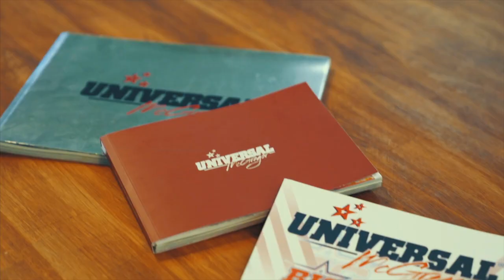Mejor marca nutrición deportiva premios A Tu Salud 2022 BIG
Hoy, 8 años de trabajo y dedicación se han materializado en el premio a la MEJOR MARCA DE NUTRICION DEPORTIVA 2022 de los premios anuales al sector medico/farmaceutico y salud, ATUSALUD.

Estos galardones, han estado presididos este año por la Ministra de Sanidad Dña. Carolina Darias y por D. Enrique Ruiz Escudero Consejero de Sanidad de la Comunidad de Madrid.

Recibimos este premio con la satisfacción de que las cosas bien hechas tienen su reconocimiento, y lo recibimos además junto a la vanguardia del sector de la salud y la nutrición, rodeados de grandes profesionales, médicos e investigadores que también reciben reconocimiento en su sector, sabiendo que formamos parte de un colectivo que intenta ayudar a miles de personas en su bienestar, salud y alimentación, esperando mejorar el día a día de nuestros clientes con nuestros productos.

Queremos agradeceros como clientes, vuestra compañía a lo largo de estos años y hacer extensible este agradecimiento a nuestros partners, colaboradores, a nuestros equipos de trabajo, a nuestros formuladores, afiliados, atletas y en general a todas las personas y empresas que de alguna manera, directa o indirectamente, han hecho posible que esto pase.

¡Muchas gracias!